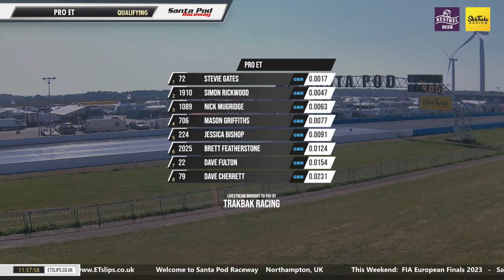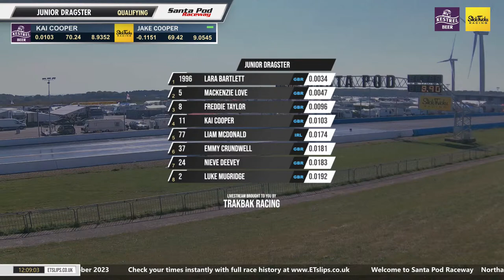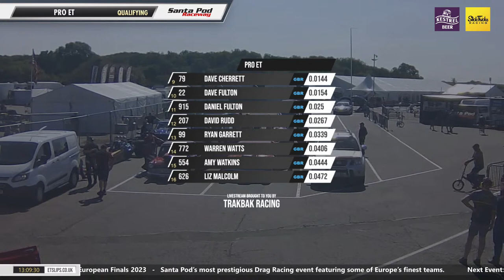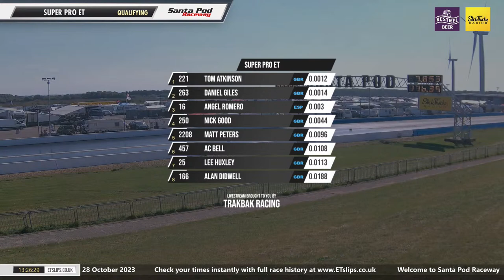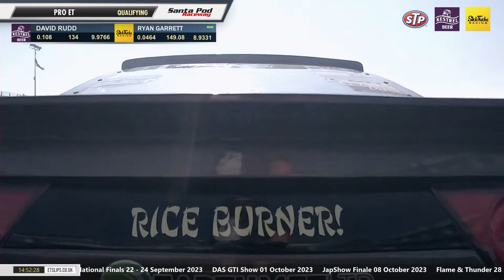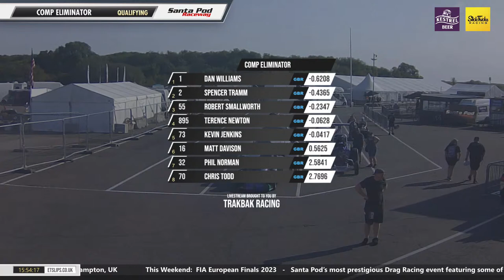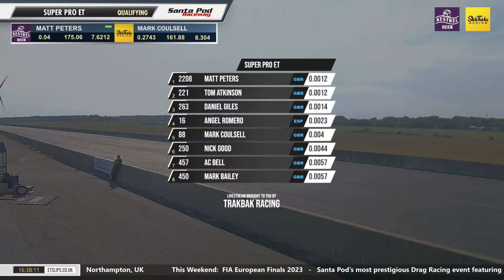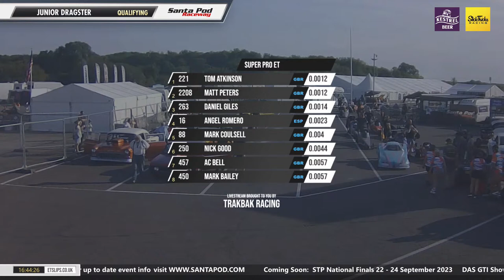The FIA European Finals 2023 at Santa Pod Raceway UK! Day 1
The FIA European Finals 2023 at Santa Pod Raceway UK! European Championship Drag Racing.

Witness the awesome power of 300mph Top Fuel Dragsters, 200mph Drag Bikes and over 20 supporting classes. See the famous Jet Car, Monster Trucks, stunt shows, static displays, air displays, traders and more. Santa Pod’s most prestigious Drag Racing event featuring over 250 of Europe’s finest teams.

for details of all upcoming events at Santa Pod Raceway!

If you're enjoying the live stream show your support by visiting the Santa Pod shop